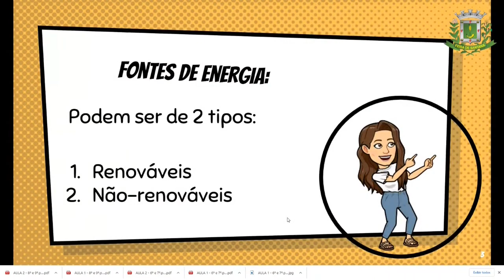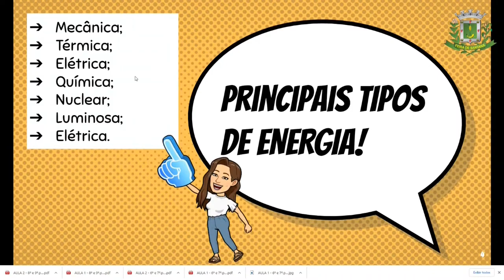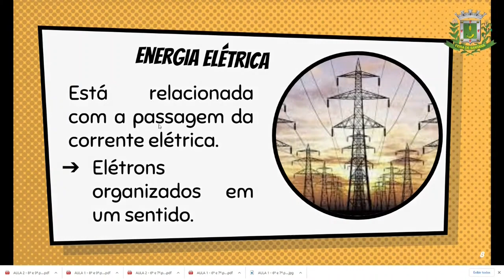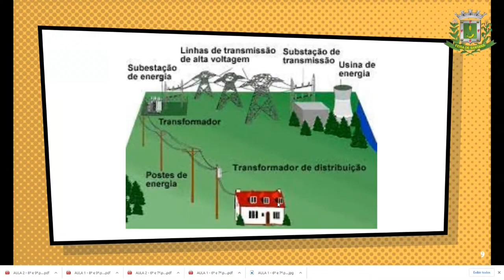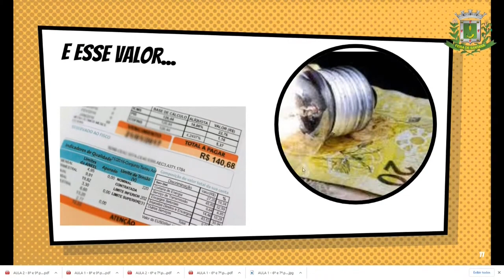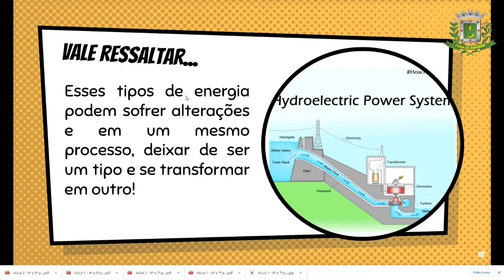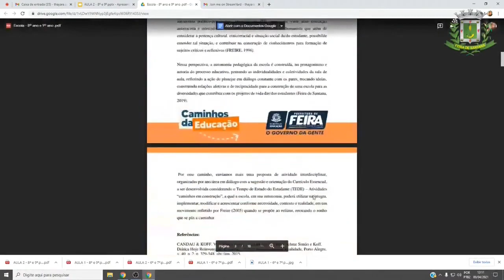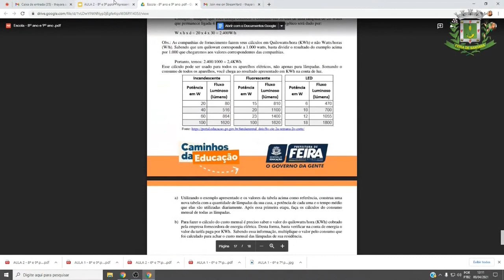8°e9°ano Aula 2 Ciências com a Profa. Thayara Fontes de Energia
Aula 2 8°e9°ano Ciências com a Profa. Thayara